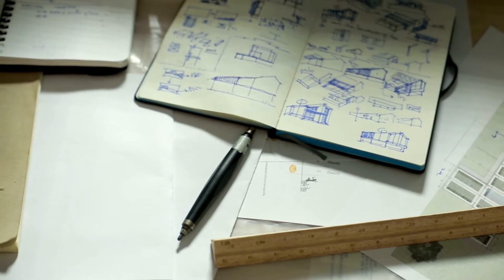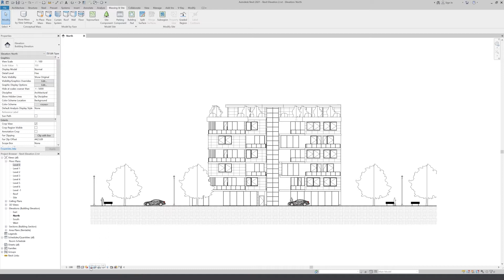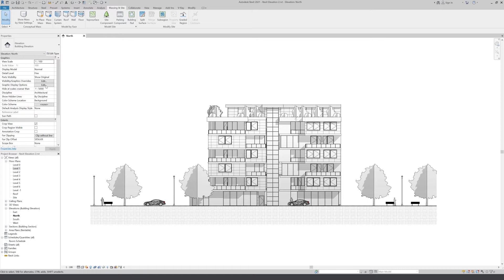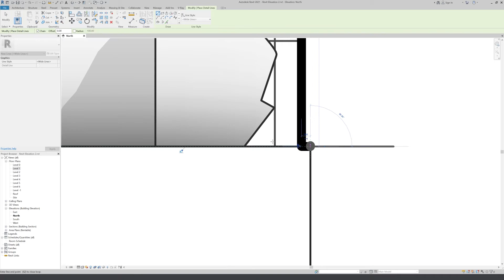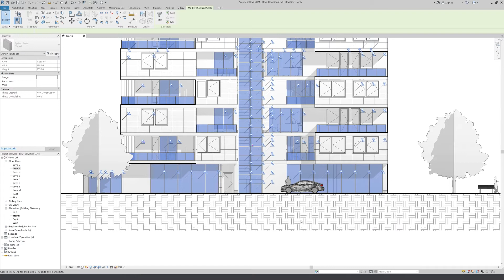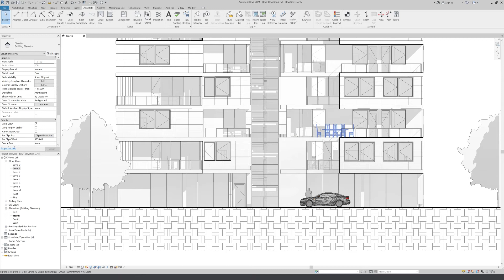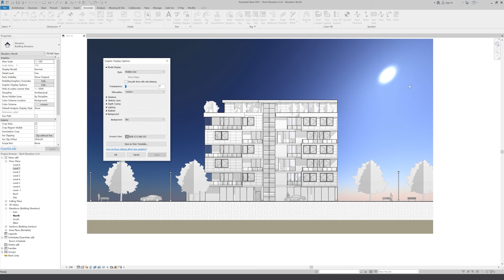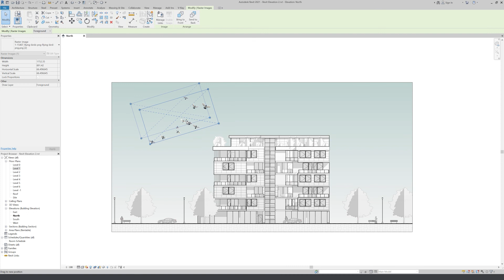Quick & Easy Elevation Render in Revit | اظهار الواجهات في الريفيت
في هذا الدرس تم شرح خطوات سريعة وسهلة لإظهار الواجهات في برنامج الريفيت المعماري.
✔ اضبط المشهد (Adjust the view)
✔ إعدادات الظل (Shadow Settings)
✔ إعدادات العمق (Depth Settings)
✔ صورة ظليه (silhouette)
✔ شفافية الزجاج (Glass Transparency)
✔ أثاث الشارع (Street furniture)
✔ إعدادات الخلفية (Background Settings)
✔ إضافة الصور (add images)

- إذا كنت تريد الاطلاع على كامل الخطوات بالتفصيل ستجدها في صفحتنا على الانستقرام

أتمنى أن ينال الفيديو استحسانكم🤍
إن كان لديك أي سؤال او استفسار أو اقتراح لا تترد بمشاركته في التعليقات⤵
أشكركم على المشاهدة وأتمنى لكم يوما جميلا🕊🌿

Video Contents |
00:00 – Intro
00:50 – Elevation Render
12:20 – Outro